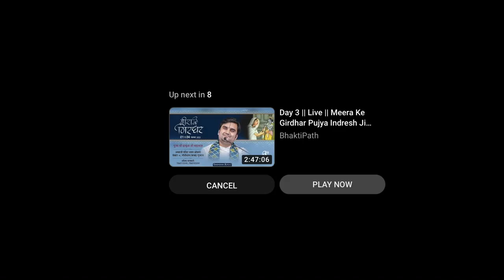Yogini Leela, Keli Kunj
Jai Jai Sri Radhe

Yogini Leela - Shyam Sundar as Yogini to visit Radha Rani in Barsana